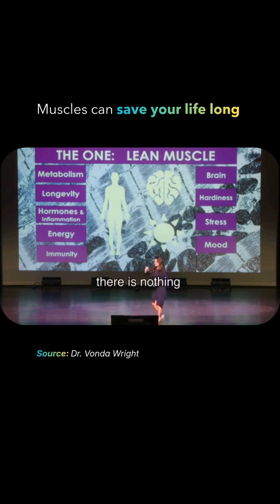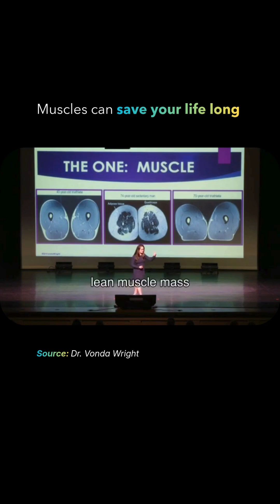Muscles Can Literally Save Your Life | Dr. Vonda Wright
Renowned orthopedic surgeon and longevity expert Dr. Vonda Wright explains why muscle is the most important organ for long-term health, mobility, strength, and aging well.

Maintaining muscle isn’t just about looking fit — it’s about preventing disease, improving metabolism, reducing injury risk, boosting independence, and increasing lifespan.
Muscle protects your body as you age, supports your joints, enhances balance, and even impacts your brain and hormones.

If you want to age strong and stay functional for decades, building and maintaining muscle is one of the most powerful things you can do.

👉 Follow AntiAgeScience for more science-backed insights on longevity, strength, anti-aging, and wellness.

Stay strong. Stay young. Stay alive. 💪🧬🔥